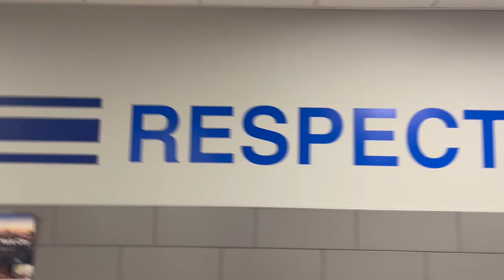OHS Promotional Video by: Easton, Josue, Dylan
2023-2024 Digital Media Students created videos to promote O'Neill High School